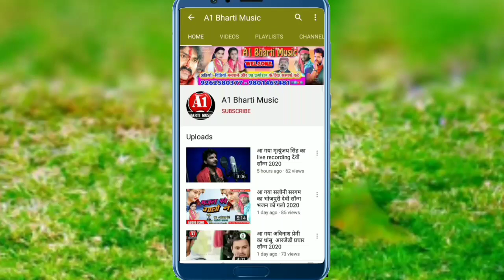LaxmanLahariya# आ गया लक्ष्मण लहरिया का सुपरहिट छठ गीत 2020 का जोड़े जोड़े फलवा ली आईल बानी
Singer :- Lakshman Lahariya
Song :-jode jode falwa le aail Bani
lyrics:- Amit Arya
Recording:-  A1 bharti music harnaut